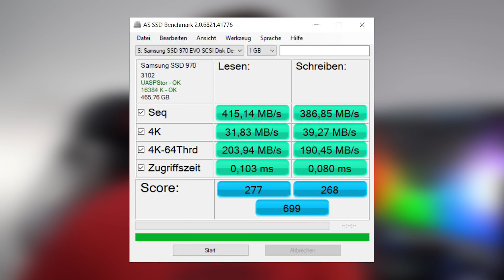Kopiowanie z prędkością światła. Icy Box IB-1817M-C31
Jeżeli masz dość czekania aż pliki się przekopiują na dysk, a zarazem chcesz mieć malutki i niesamowicie szybki nośnik zewnętrzny to ten materiał jest dla Ciebie.